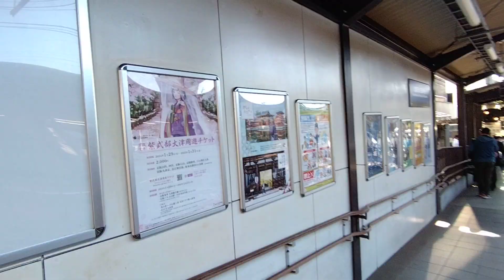京阪 石山坂本線 600形 605-606編成 坂本比叡山口行き 619-620編成 比叡山・びわ湖統一デザイン塗装 石山寺行き 滋賀里 京阪膳所 20240514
京阪 石山坂本線 600形

619-620編成
比叡山・びわ湖統一デザイン塗装
石山寺行き

滋賀里
京阪膳所